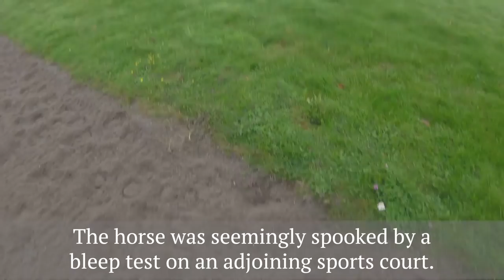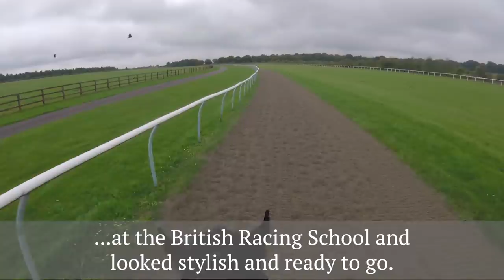Michael Owen falls from horse - twice!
Ahead of making his race-riding debut at Ascot on November 24th, Michael Owen took to the gallops of the British Racing School in Newmarket, but all didn't quite go to plan!